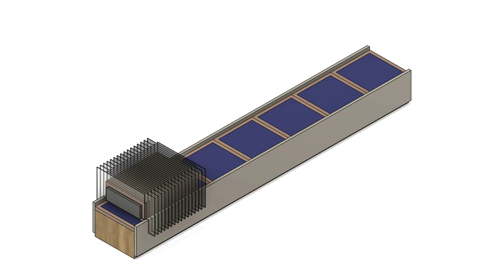Linear Axis Railgun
Iron core sled coils with bypass fins. works like coil gun pulse acceleration track with spaced ring stages but with continuous push.